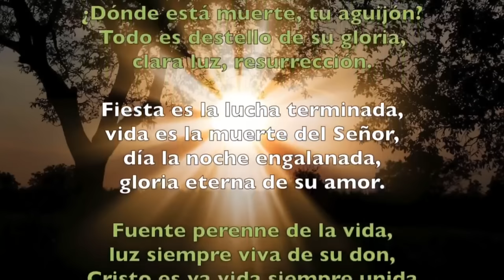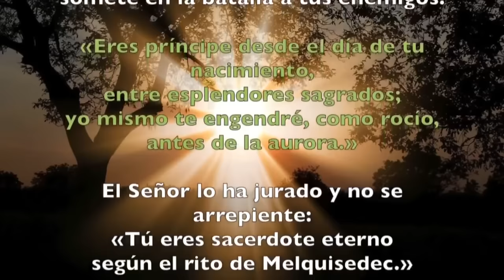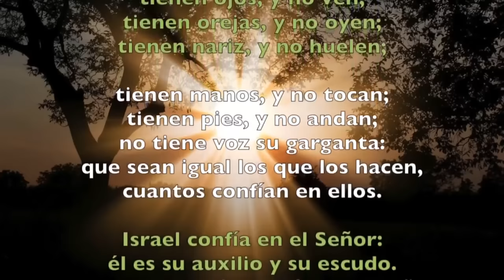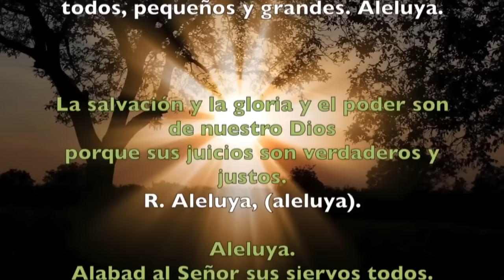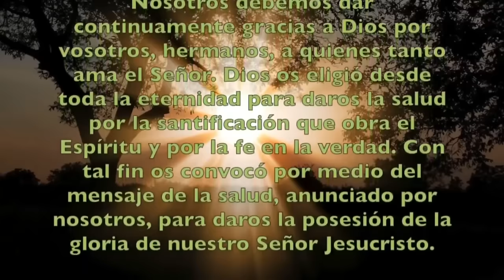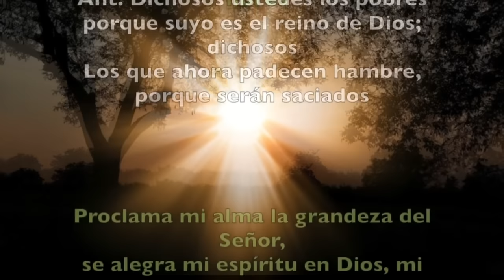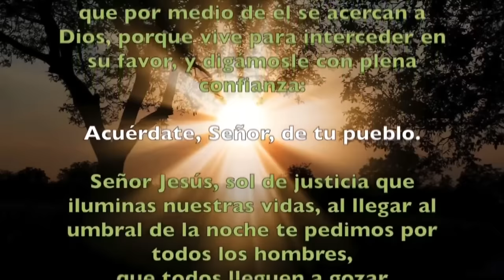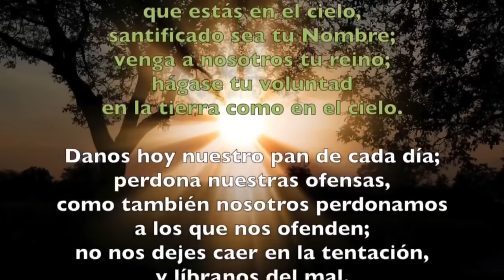Oración de la tarde (II Vísperas), DOMINGO 11 DE FEBRERO | VI SEMANA DE TIEMPO ORDINARIO